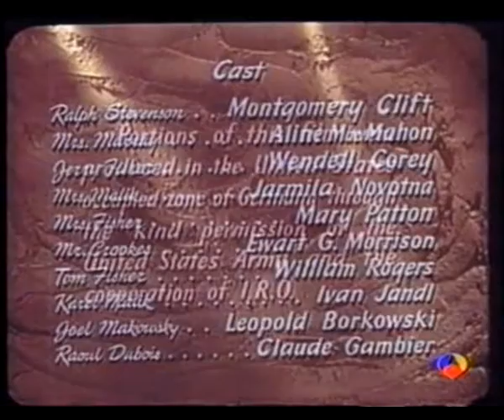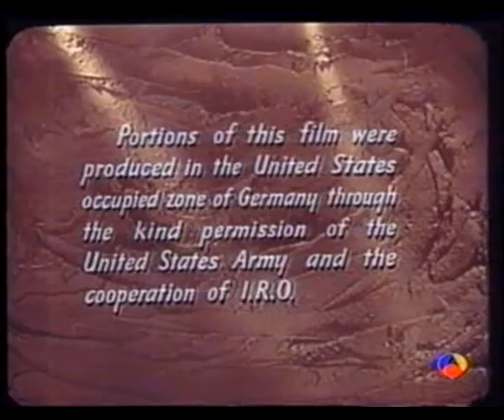CINTA VHS LOS ÁNGELES PERDIDOS 1948 FRED ZINNEMANN A3 COLOREADA (A3 EN 1994 APROX)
Inicio-resto como siempre , no se puede subir x copyright y evitar problemas con el canal.